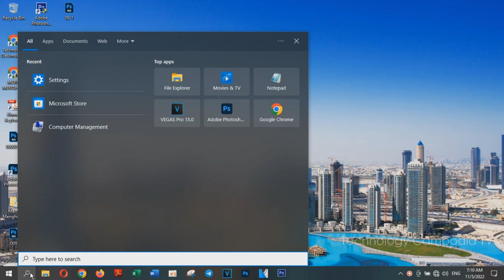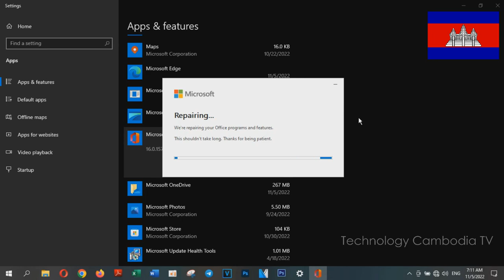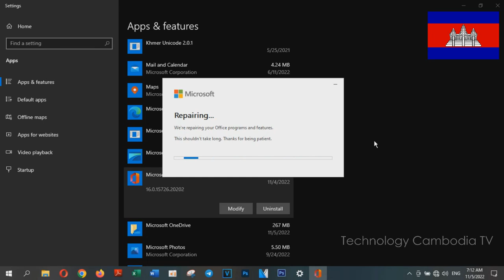How to Fix and Repair Microsoft Office 2022 [ Tutorial ] - Technology Cambodia TV